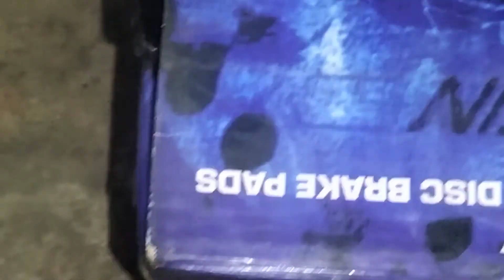Front Wheel Dsic Tuning & Dsic pad changeing Honda city